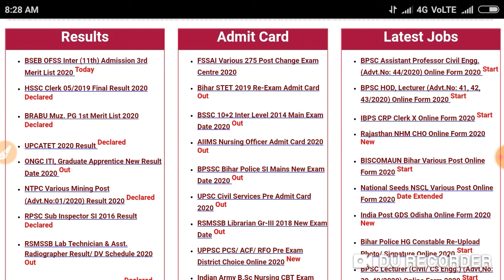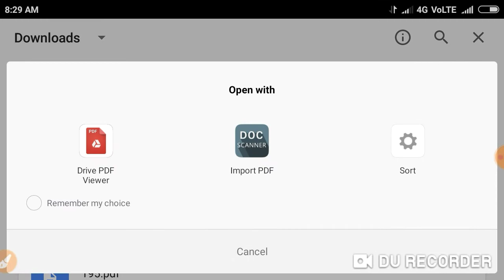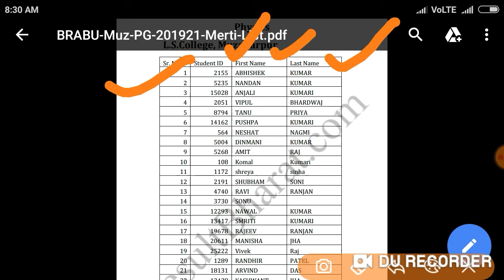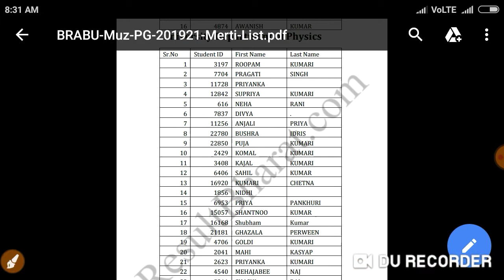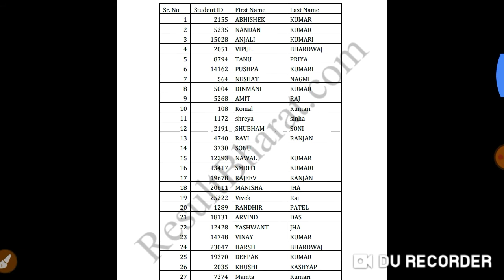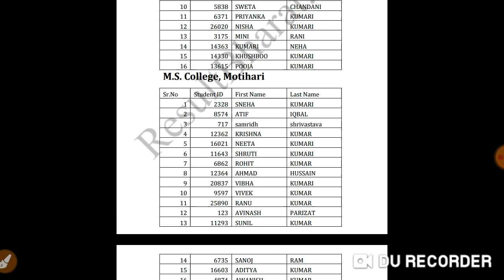B.r.a.b.u University Muzaffarpur|| 1st P.G Merit list जारी 2020 || Cut-off High Gya